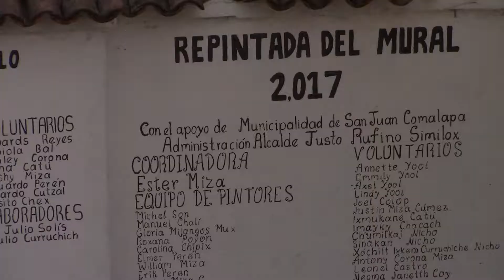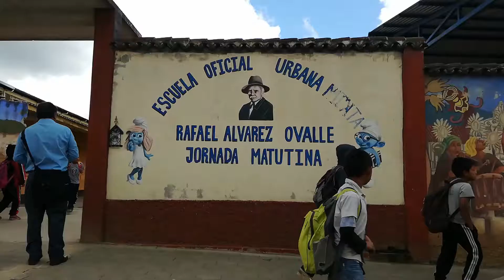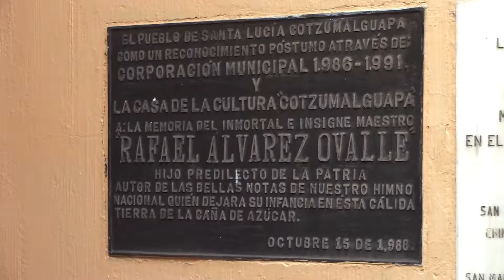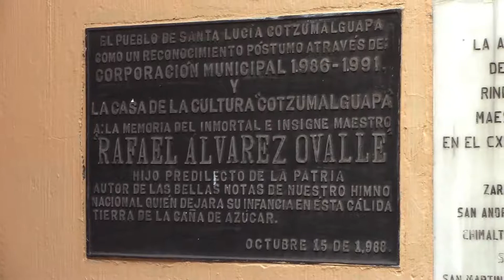Contacto Deportivo estuvo en San Juan Comalapa, la tierra del autor de la música del Himno Nacional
Contacto Deportivo estuvo en San Juan Comalapa, la tierra del autor de la música del Himno Nacional, que vale la pena conocer y que está a solamente 78 kms de la Capital